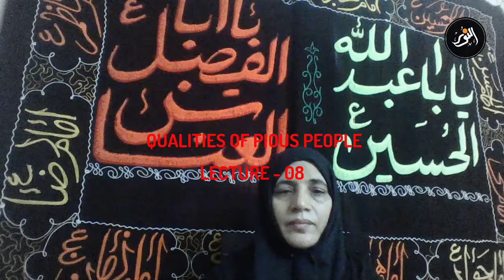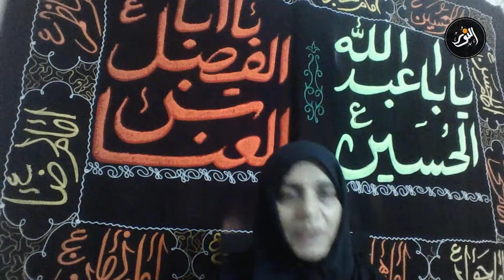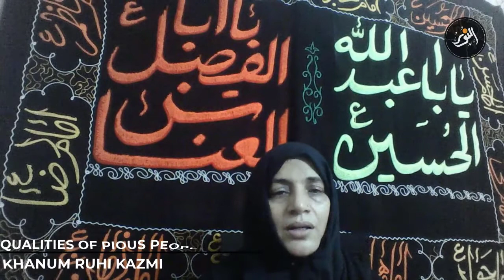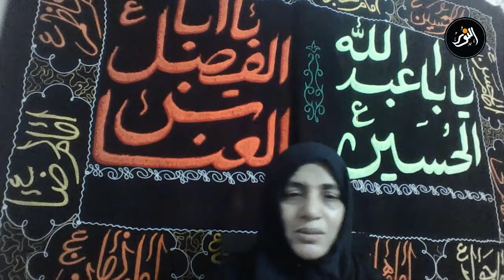QUALITIES OF PIOUS PEOPLE - LECTURE - O8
Exclusive Lecture - QUALITIES OF PIOUS PEOPLE

Khanum Ruhi Kazmi a reciter, from Islamabad, enlightening us, about the qualities of pious people and how they follow ethical and moral codes of religion.

We are sending you daily Lectures, so spend 10-15min and learn more about religion, science and quran, which can heal you spiritually.